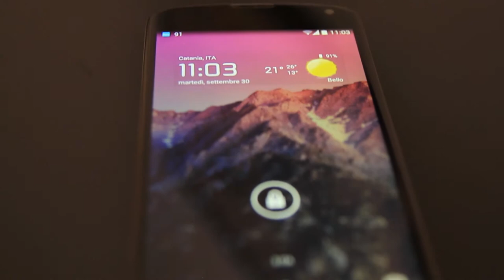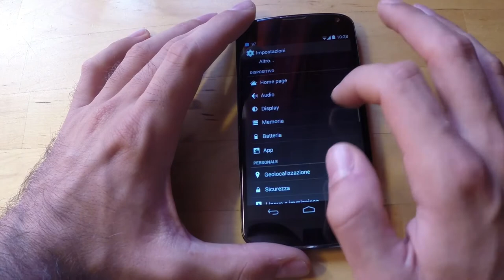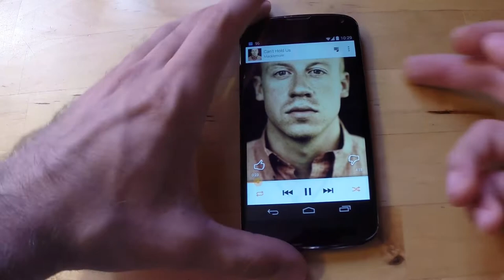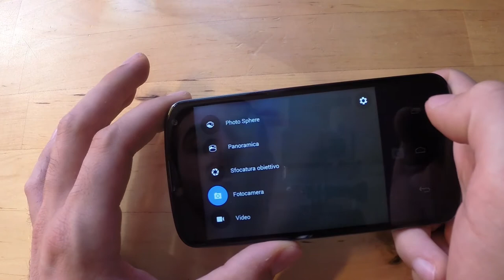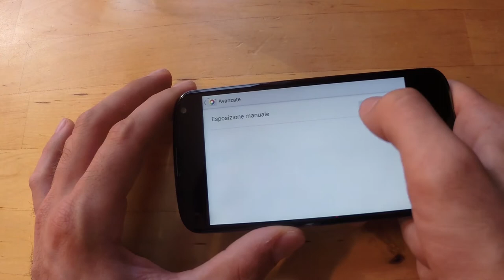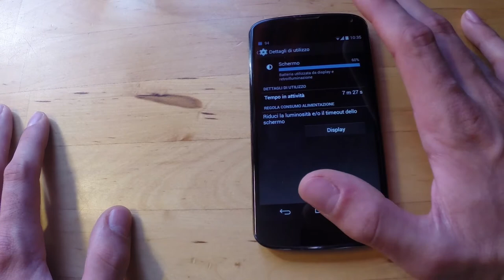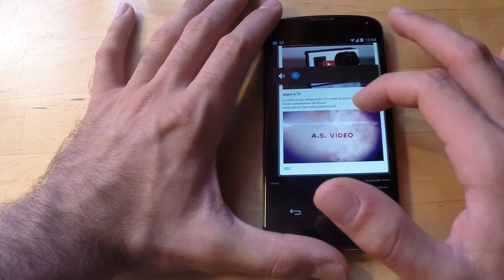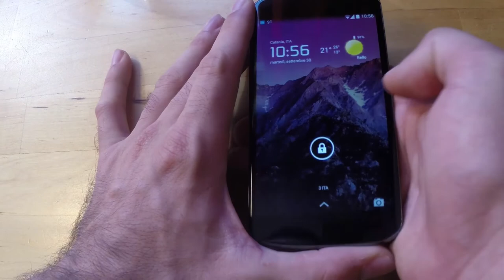Videorecensione LG Nexus 4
In questo videorecensione ci soffermiamo sull'anzianotto Lg Nexus 4 uscito a fine 2012.
Tutt'ora è un ottimo smartphone,ma forse il prezzo di vendita non è il massimo...

---Visitaci su 4k Slowmotion Guide Recensioni e molto altro